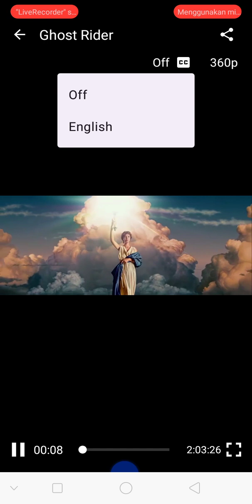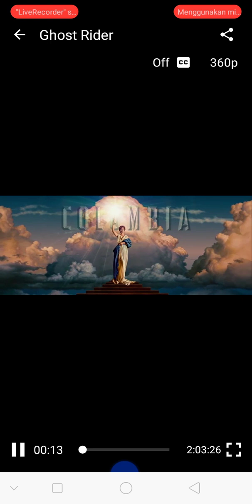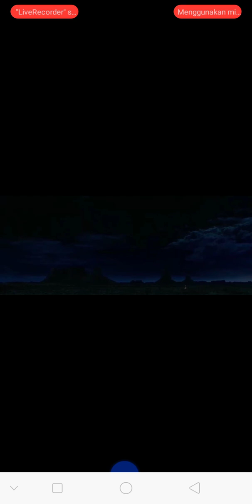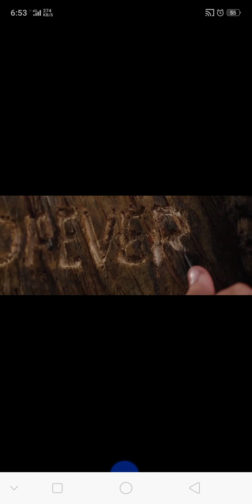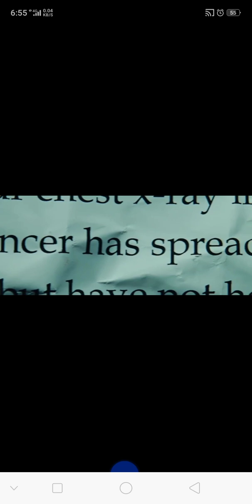filmix HD movies Marvel ghost rider bab 1